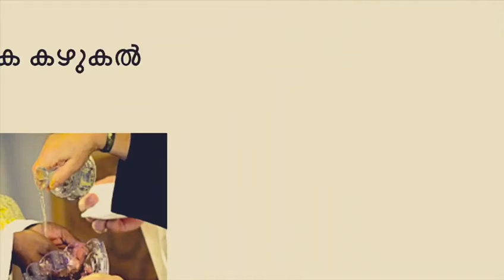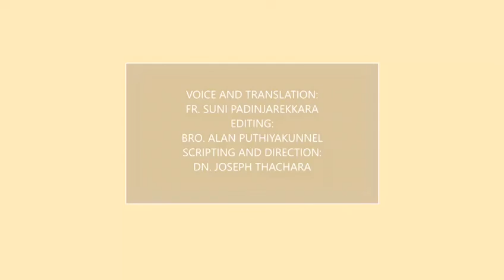FAQ (Malayalam) - Facts About Qurbana - Episode 7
Facts About Qurbana - FAQ (Malayalam) is a video series in Malayalam that hopes to explore the mysteries behind the Holy Qurbana of The Syro-Malabar Catholic Church.  This video series aspires to teach the faithful about the Holy Qurbana and the beauty and richness that is inherent to it.